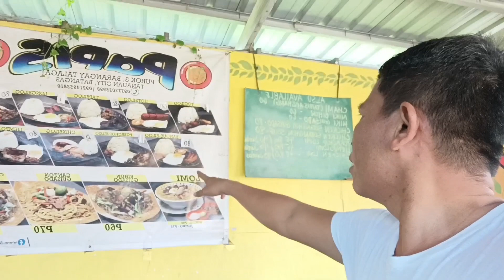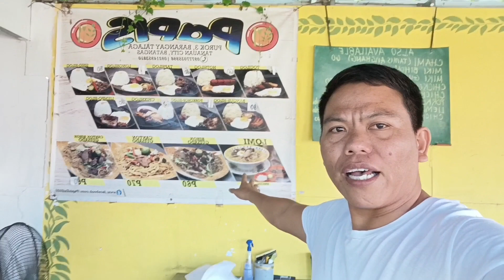Nagpakain Tayo sa mga Kasamahan Ko.Anung Merun Kaya??